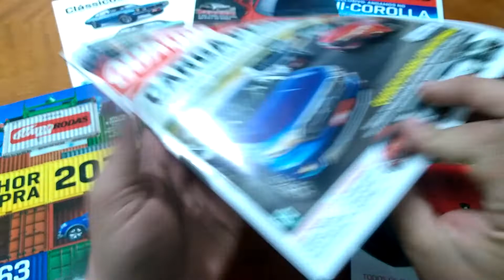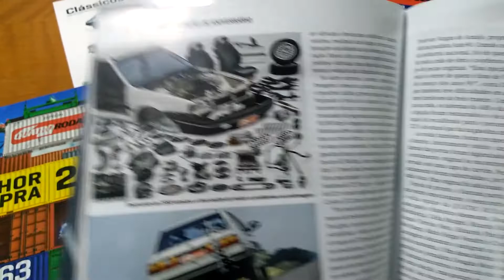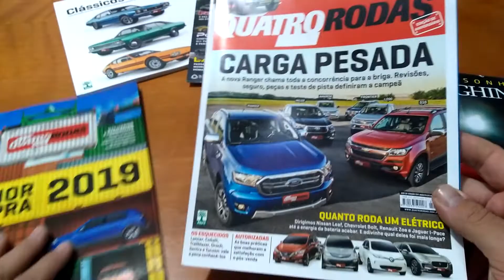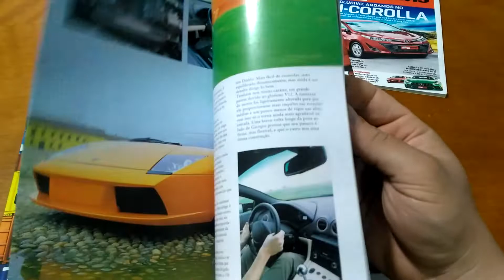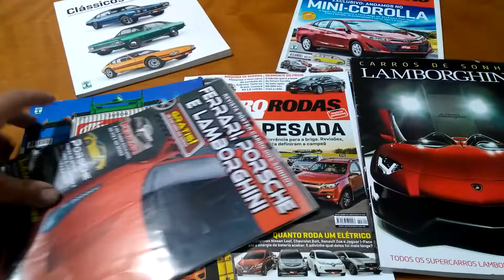Coleção de Revistas Quatro Rodas (Ed. 724 Agosto/2019)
Coleção de Revistas Quatro Rodas:
 * Ed. 724 - Agosto/2019;
 * Revista Quatro Rodas - Melhor compra 2019;
 * Revista Carros de Sonho Lamborghini.